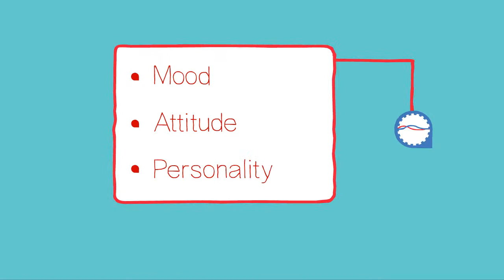Beyond Verbal - Emotional Analytics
Created by Pil Animation Ltd.